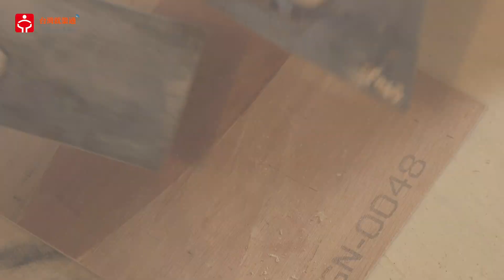油漆師傅 - 聖群工程有限公司｜賈伯斯時間＿職場達人的一天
一個家要變得漂亮，除了重新改造以外，在預算有限的情況下，適度改變整體牆面的顏色，除了讓環境更明亮，也可以使家中換然一新，有不一樣的風格，算是CP值很高的裝修方式。在裝修的過程中，油漆佔了很重要的角色，因此師傅功力的好壞，也影響整體呈現的美觀，今天我們一起來認識一下油漆師傅這份工作。